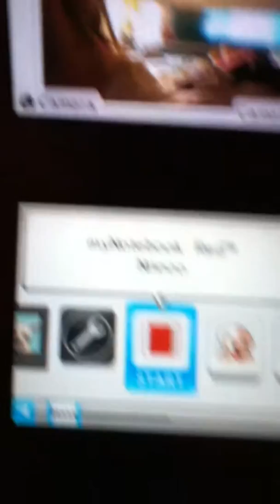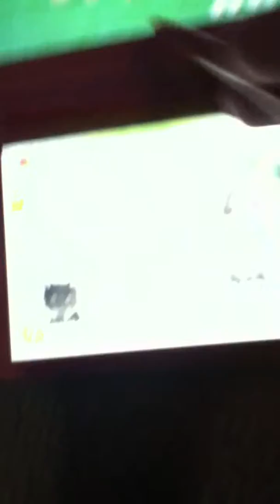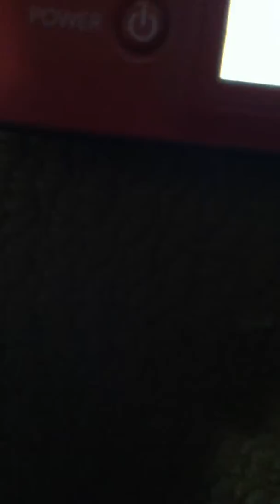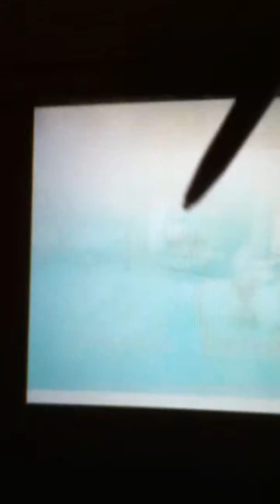Nintendo dogs tips and cheats(they work)part 1-Realo10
BTW I am Realo10 my sis is daughterMatuszak.Leave comments about my vid and pls give me some more cheats and helpful facts.I hope you guys will let me use them.:D,enjoy!ps.see part two!